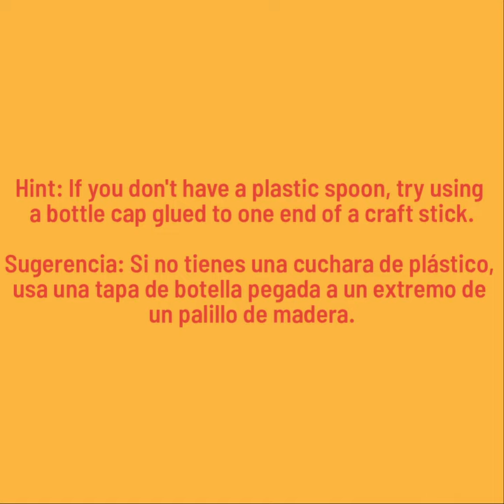Science Tuesdays from GRCM - Catapults / Resorteras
Catapults

Supplies: 6 crafts sticks, 5 rubber bands, a plastic spoon, pompoms

Hint: If you don't have a plastic spoon, try using a bottle cap glued to one end of a craft stick

1. Stack four craft sticks on top of eachother. Wrap a rubber band around each end of the stack.

2. Stack the spoon on top of another craft stick. Wrap a rubber band around the bottom of these.

3. Slide the stack of 4 craft sticks inbetween the 2 craft sticks. This should look like a letter "t".

4. Secure the "t" with 2 rubber bands wrapped in an "X" where the stacks join.

5. Hold the catapult on a flat surface with one hand. With the other hand, put a pom pom into the spoon, pull down, & let go!

Investigate! What happens when you let go? Does the pom pom fly off the spoon/bottle cap? How can you change the design to get the pom pom to travel further? What would happen if you tried more or less craft sticks in step 1? What happens if you try to catapult a different object? What travels further, a heavy object or a light object?

Objectives: problem solving with materials, fine-motor skills, listening and comprehension, data analysis, observing and classifying, experimenting/predicting/drawing conclusions, tools and technology

Resorteras

Materiales: 6 palillos de madera, 5 ligas de goma, una cuchara de plástico, pompones

Sugerencia: Si no tienes una cuchara de plástico, usa una tapa de botella pegada a un extremo de un palillo de madera.

1. Amontona cuatro palillos, uno encima del otro. Envuélvelos con una liga de goma en cada extremo de la pila.

2. Coloca la cuchara encima de otro palillo. Envuélvelos con una liga de goma en la parte de abajo.

3. Desliza la pila de 4 palillos entre el otro palillo y la cuchara (o los dos palillos). Debería parecer una letra "t".

4. Asegura la "t" con 2 ligas de goma, envolviendo el punto de unión de las pilas en forma de "x".

5. Sujeta la resortera en una superficie plana con una mano. Con la otra mano, coloca un pompón en la cuchara, tira hacia abajo y ¡suelta!

¡Investiga! ¿Qué sucede cuando lo sueltas? ¿Se va volando el pompón de la cuchara/tapa de botella? ¿Qué cambios puedes hacerle al diseño para hacer que el pompón vuele más lejos? ¿Qué sucedería si usaras más o menos palillos en el primer paso? ¿Qué sucede si lanzas otro objeto? ¿Qué va más lejos, un objeto pesado o un objeto ligero?

Objetivos: resolución de problemas con materiales, habilidades motoras finas, comprensión auditiva, análisis de datos, observación y clasificación, experimentar/predecir/sacar conclusiones, herramientas y tecnología